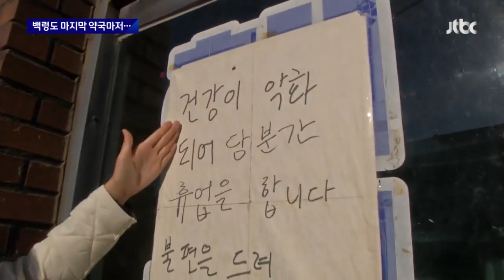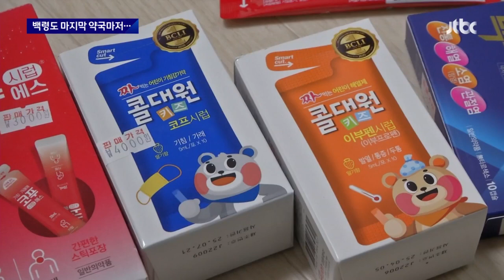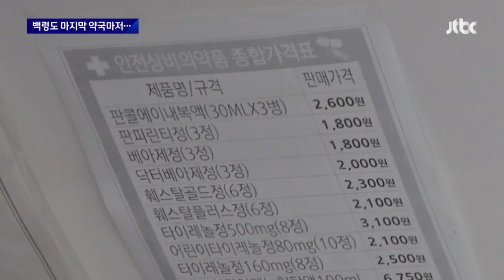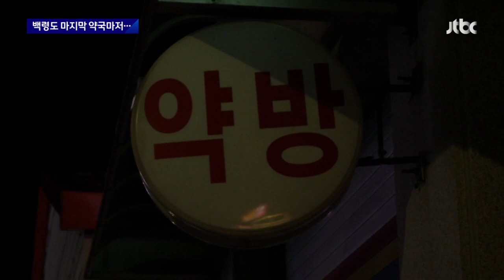[밀착카메라] 백령도 마지막 약국도 폐업…"약 사려면 배 타야" / JTBC 뉴스룸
당장 약이 필요한데, 구할 수가 없어서 배를 타고 몇 시간 나가야 한다면 어떨까요. 서해 최북단 섬, 백령도에 딱 하나 있던 약국이 얼마 전 문을 닫으면서 섬 주민들의 어려움이 커졌다고 합니다.